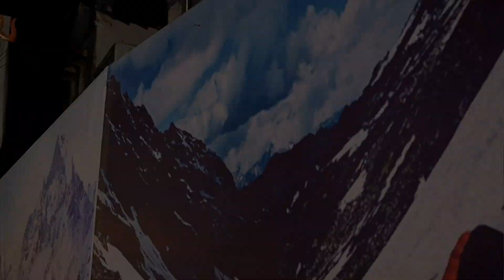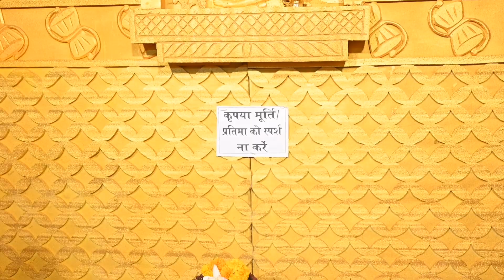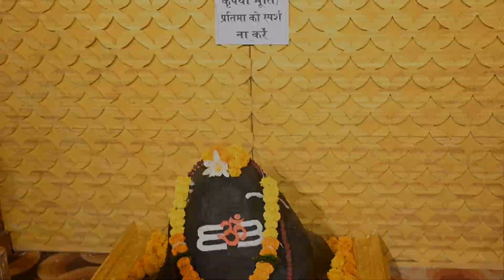केदारनाथ दुर्गा पंडाल सिवनी !! Kedarnath Mandir की तर्ज पर पंडाल निर्माण !! 🙏🙏🙏🙏🚩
Your Queries 👇👇👇
Durga puja pandal shorts
Kedarnath mandir की तर्ज पर पं...
Kedarnath pandal
Kedarnath pandal decoration...
Kedarnath pandal design
Kedarnath pandal kolkata
Kedarnath pandal making
Kedarnath theme pandal
Kedarnath theme pandal seoni
Seoni
Seoni durga pratima
Seoni kedarnath 2023
Seoni navratri
kedarnath
kedarnath temple
kedarnath temple history
kedarnath temple story
navratri video
seoni city

shukrawari seoni garba competition
seoni
shukrawari 2023
garba
chhapara seoni garba dance
seoni malwa garba
seoni garba festival
night garba seoni malw
garba dance sadak seoni
seoni navratri 2022
shukrawari delight
garba competition
seoni news
seoni live
shukrawari festival
kedarnath pandal decoration
kedarnath pandal durga puja
kedarnath pandal kolkata
kedarnath pandal theme
kedarnath pandal banan
kedarnath pandal design